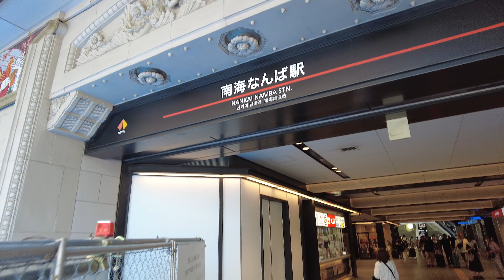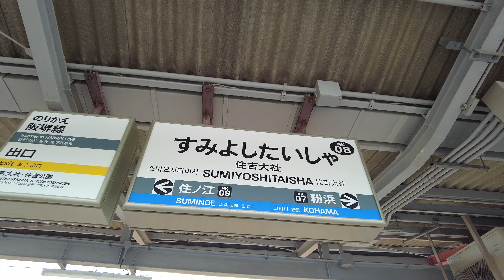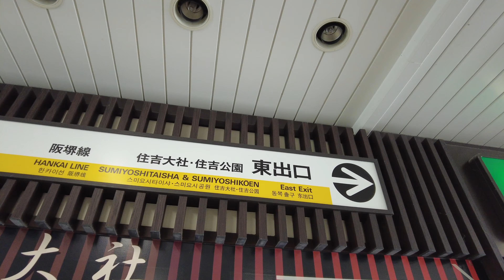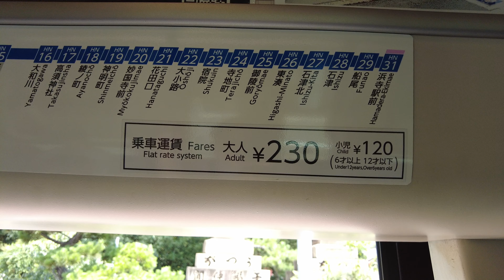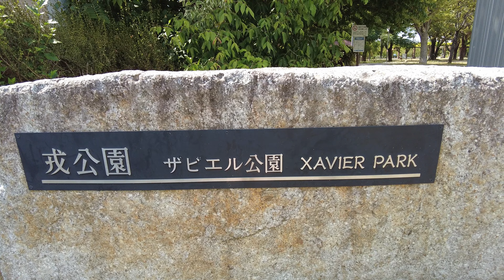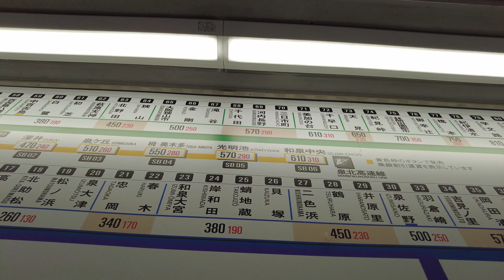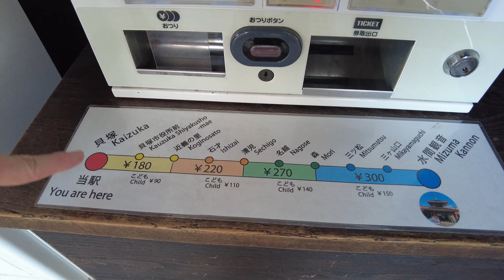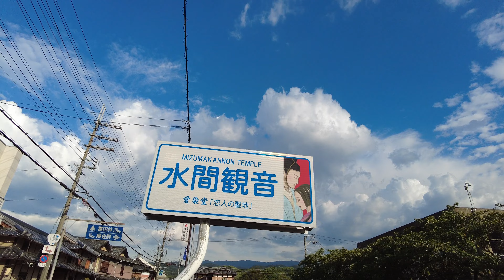Southern Osaka 1-day Itinerary │ Sumiyoshi Taisha (shrine), Sakai Knife Museum, Mizumadera (temple)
The Southern Part of Osaka
Sumiyoshi Taisha (shrine), Sakai Knife Museum, Mizumadera (temple)

If you are new here, welcome and my name is Shiba-Shiba.  I am currently studying English, so I am really happy to communicate with you in English.

I added English subtitles.  Don't miss it!

00:00 Opening
00:28 Nankai Namba Station
02:25 Nankai Local
03:51 Sumiyoshi-taisha Station
05:42 Sumiyoshi Taisha (Shrine)
08:00 Jugo-ya (Japanese sweets shop)
08:43 Hankai Tramway
09:39 Sakai Knife Museum
14:02 Nankai Sakai Station
15:51 Nankai Airport Express
16:46 Nankai Kaizuka Station
17:36 Mizuma line
18:31 Mizuma-Kannon Station
19:35 Kingomaki Udon
21:10 Mizuma Kannon (Temple)